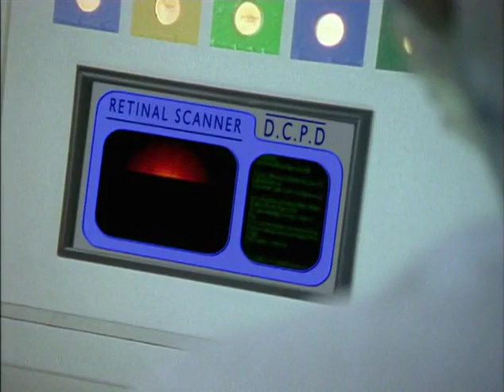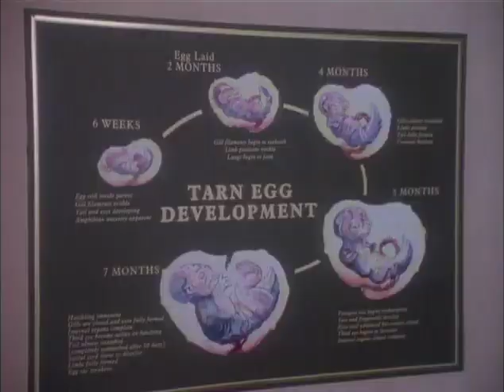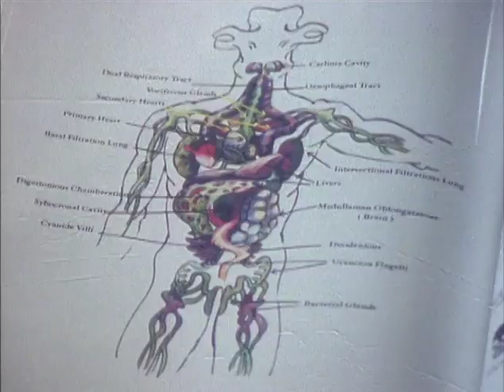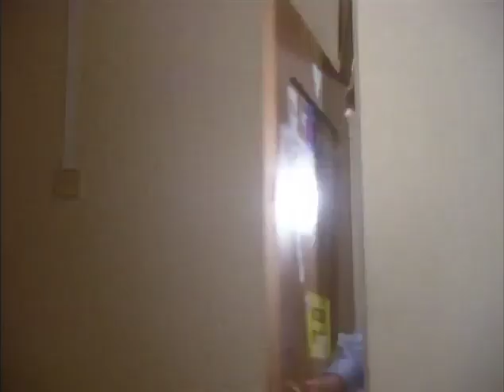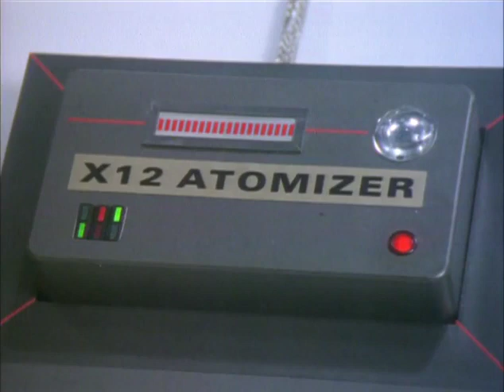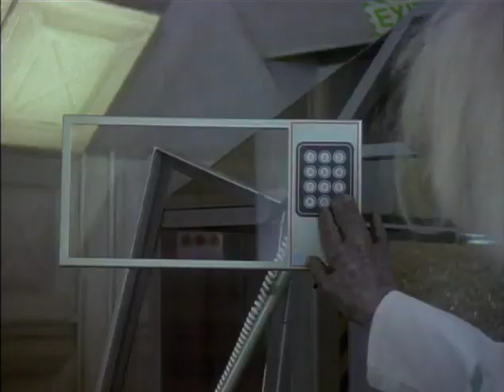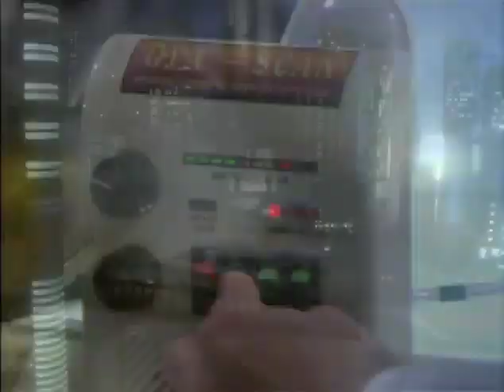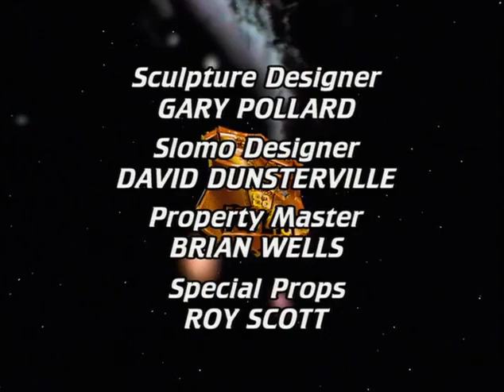Space Precinct Episode 11 Divided We Stand